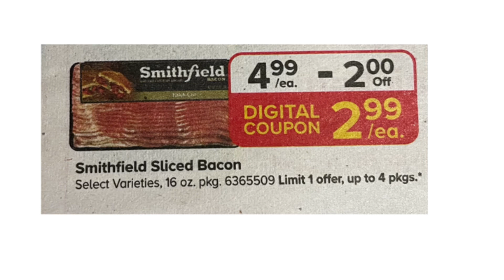Top 5 Deals at Giant January 19-25, 2024